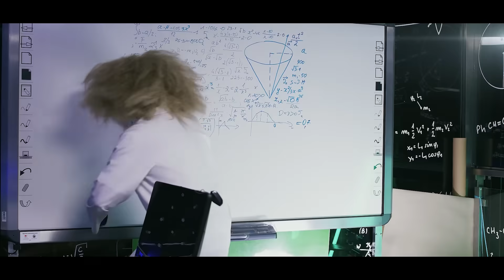Kabaret Skeczów Męczących - Polska misja komiczna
Lecimy w kosmos! Zabieracie się z nami?

Polska misja komiczna została powołana do eksploracji najodleglejszych zakątków duszy zwykłego Polaka. Bo to jacy jesteśmy to istny kosmos. Jako że wszystko najlepiej obserwuje się z dystansu, KSM pomoże wam unieść się ciut nad Ziemię. Będziecie się śmiać, dziwić, czasem oburzać. Zobaczycie siebie, swoich sąsiadów, nasze społeczeństwo we wszystkich jego barwach.

W lekkim stanie nieważkości poczujecie jak dobrze można się bawić i jak rozrywka może wynieść Was na inną orbitę. To misja komiczna na skalę naszych możliwości. Misja, która otwiera oczy niedowiarkom. Nasza, przez nas wykonana… i to nie jest nasze ostatnie słowo.